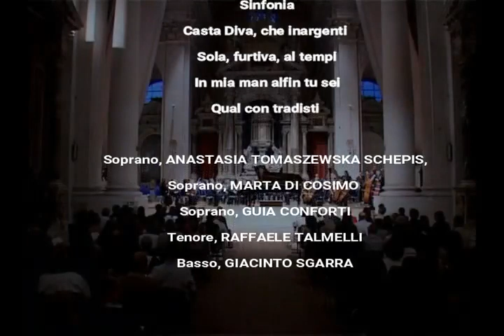I Grandi Classici del Franci, Puntata 2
Concerto 14 giugno 2008 Chiesa S. Agostino

 F. Liszt Concerto n. 1 Per Pianoforte e Orchestra – Pianoforte MARCO GILBERTINI
V. Bellini, Da Norma – Sinfonia, Casta Diva, Sola furtiva ai tempi, In mia man alfin tu sei, Qual con tradisti
Direttore, MICHELE MANGANELLI
Soprano, ANASTASIA TOMASZEWSKA SCHEPIS
Soprano, MARTA DI COSIMO
Soprano, GUIA CONFORTI
Tenore, RAFFAELE MALMELLI
Basso, GIACINTO SGARRA

Rassegna di 7 concerti di musica classica dal 2006 ad oggi, un viaggio tra i concerti dell’orchestra Rinaldo Franci che vede coinvolti docenti e allievi che si sono succeduti negli anni. In questo periodo così difficile, l'istituto Franci  ha sospeso lezione, esibizioni e concerti ma non è rimasto senza voce e ha deciso di aprire le porte del suo archivio multimediale per regalare a tutti momenti di gioia e serenità attraverso la musica.